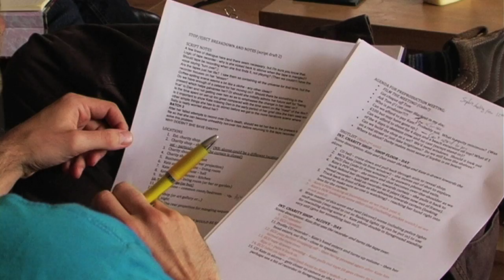Stop/Eject tape #1: Origins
In the first of a series of podcasts about Neil's new short film Stop/Eject, producer Tom Wadlow explains the origins of the project and we get a glimpse of the first pre-production meeting.